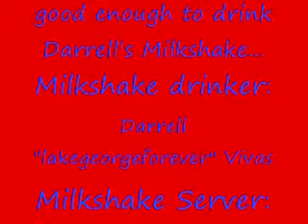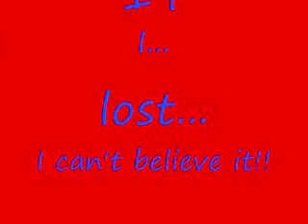Madden NFL '09 All-Play Gridiron Milkshakes!!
The ONLY video where I get MY milkshake DRANK!! DAMN YOU, DARRELL!!! XP